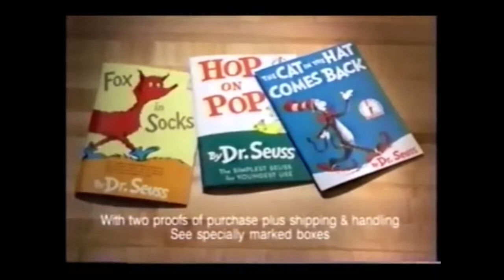Kix - "I was reading it!" (1997)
A small boy complained that he was reading the box when a girl grabbed the cereal box that was in front of him.